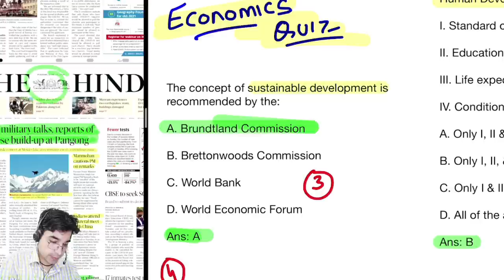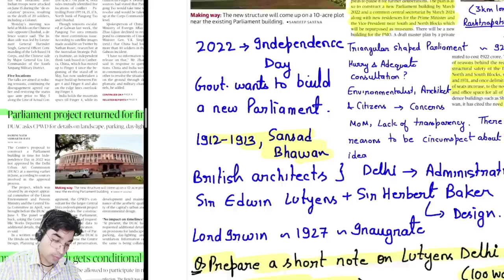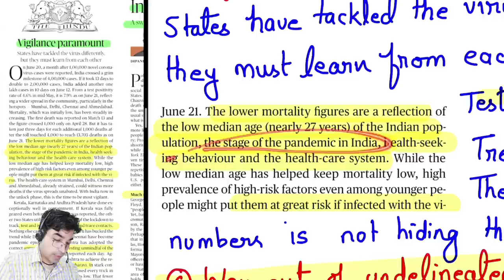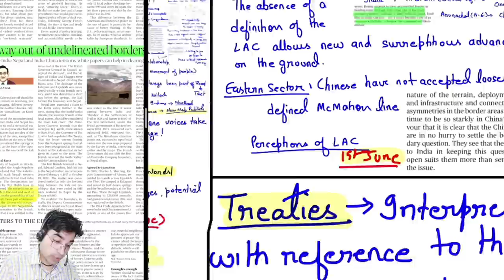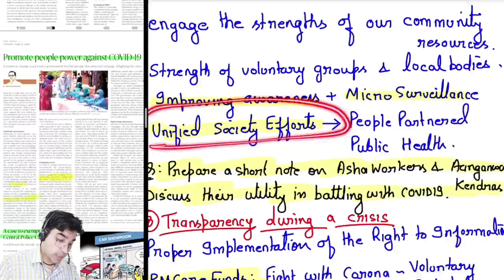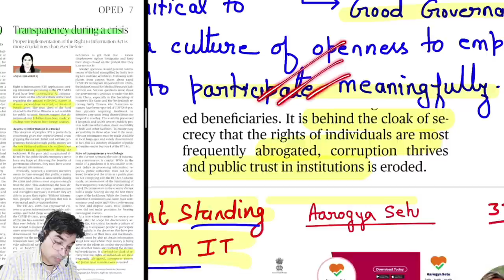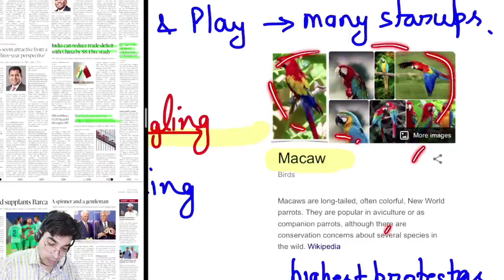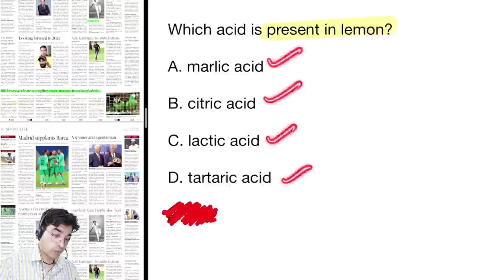23rd June, 2020 | Newspaper Brief | The Hindu | Srijan India